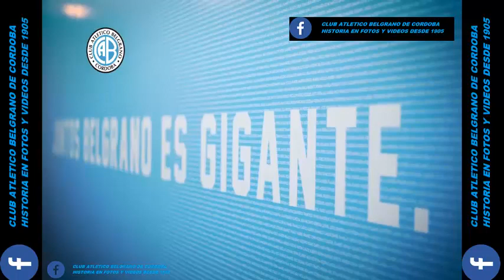FECHA1-1°NACIONAL-ZONA A- BELGRANO 2 TIGRE 1(13-3-2021)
PRIMERA NACIONAL
Belgrano le ganó 2-1 a Tigre
13/03/2021

En el debut del torneo el Pirata se impuso con goles de Ruiz Gómez y Vegetti.

En su debut en el torneo de Primera Nacional, Belgrano venció 2-1 a Tigre en el Estadio Julio César Villagra.

El Celeste abrió la cuenta a los 36 del primer tiempo, por intermedio de Juan Pablo Ruiz Gómez, quien eludió al arquero y definió cruzado.

El empate transitorio de la visita llegó a los 25 del complemento, a través de Pablo Magnín.

Sobre el final, a los 40, lo bajaron a Tomasetti adentro del área y el árbitro decretó la pena máxima. Vegetti de penal le dio el triunfo al elenco de Orfila, que sumó de a tres en Córdoba.

Belgrano: Nahuel Losada; Juan Barinaga, Diego Novaretti, Ezequiel González, Axel Ochoa; Valentín Barbero, Hernán Bernardello, Mariano Miño; Juan Pablo Ruiz Gómez, Pablo Vegetti, Facundo Heredia. DT: Alejandro Orfila.

Tigre: Felipe Zenobio; Gabriel Compagnucci, Fernando Alarcón, Abel Luciatti, Sebastián Prieto; Cristian Zabala, Lucas Menossi, Sebastián Prediger, Diego Becker; Tomás Fernández y Enzo Díaz. DT: D. Martínez.

Goles: PT: 36m Juan Pablo Ruiz Gómez (B). ST: 25m Pablo Magnín (T), 40m Pablo Vegetti, de penal (B).

Cambios: PT: 17m Santiago Longo por Bernardello (B). ST: al inicio Gerónimo Tomasetti por Miño (B), 13m González Metili por Zabala (T), 15m Rodrigo González por Barbero (B), 19m Pablo Magnín por Fernández (T), 32m Adolfo Lima por Heredia (B).

Estadio Julio César Villagra

Árbitro: Emanuel Ejarque